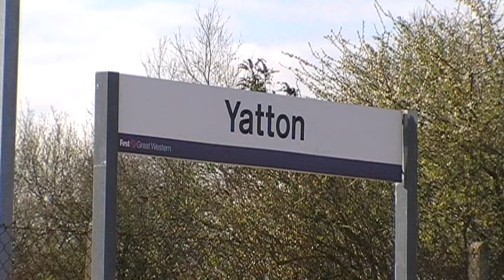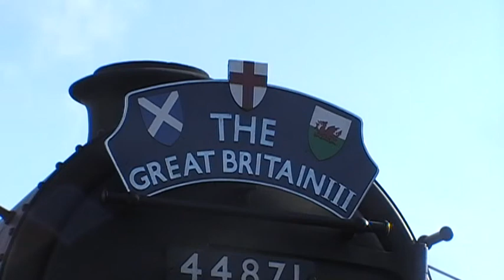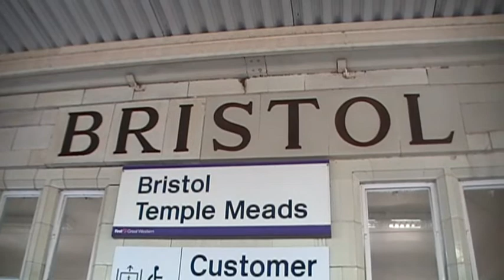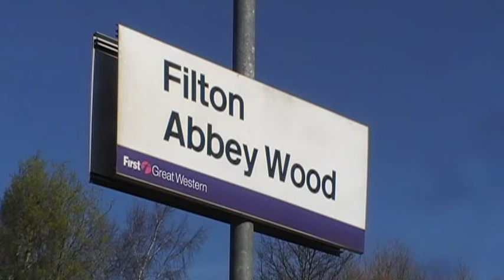'The Great Britain III' - April 6th-8th 2010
'The Great Britain III' is a railtour that over the course of 8 days makes its way around the country, starting and ending in London. This video shows action from the first 3 days of the tour.

On Day 1 we see 5029 'Nunny Castle', with appropriate 175 headcode to acknowledge GWR175, at Chippenham, around half an hour before its journeys end at Bristol Temple Meads. After moving to Bristol we see the engine moving the tour stock from the station to Bristol West prior to it running light to Didcot (not shown).

On Day 2 we start at Temple Meads, with D1015 'Western Champion' backing up to the stock before departure. Now at Yatton, the Western is seen hurtling through on its way to Plymouth, where Black 5 No 44871 and 'Brit' No 70013 'Oliver Cromwell' would take over the train for the return trip to Bristol. For the retrun trip we start at Cockwood Harbour, almost missing the tour with it running 10 minutes early, I was lucky to get the shot that I did. After seeing the tour waiting at Exeter St Davids, we move to Tiverton Parkway where we see D1009 Western Invader (still D1015 but with different plates) and 47760 running light back to Bristol. The Black 5 and Brit then storm through before their stop at Taunton. Back at Temple Meads, 47760 is seen awaiting the tour, before it is seen arriving in the fading light.

Day 3 and the tour runs to Preston before running through the north of England and through Scotland. 44871 and 70013 are again in charge of the train, and they are seen bringing the stock into the station. And for the final shots of this video, we head to Filton Abbeywood, where we see the train heading through the station before its stop at Bristol Parkway, with the Western and Class 47 following close behind.